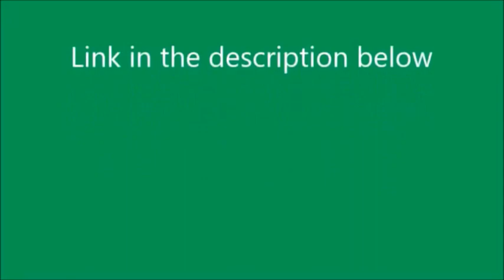Link to Bye George! Redub